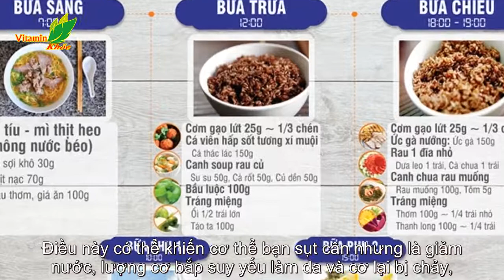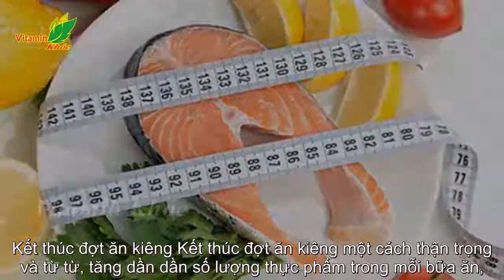Ăn kiêng kiểu Nhật giảm ngay 5 kg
Ăn kiêng kiểu Nhật giảm ngay 5 kg Ăn kiêng kiểu Nhật Bản là một trong những phương pháp hiệu quả mà an toàn. Cân nặng thường bị ảnh hưởng bởi nhiều yếu tố khác nhau như: kích cỡ xương, cơ bắp, chất béo, nước và các loại mô khác trong cơ thể. Do đó, về m